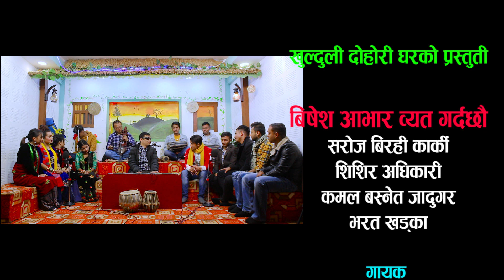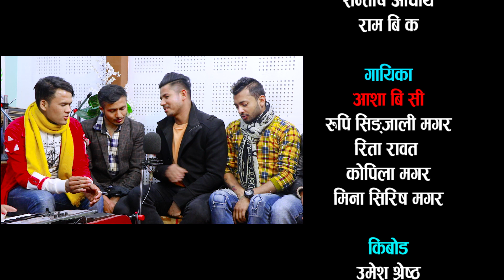सागर बि सी र आशाको कडा टक्कर, फेरी घम्साघम्सी, Sagar Bc Vs Aasha Bc